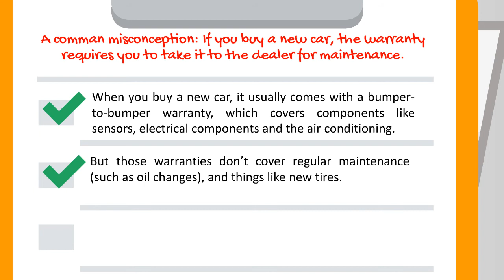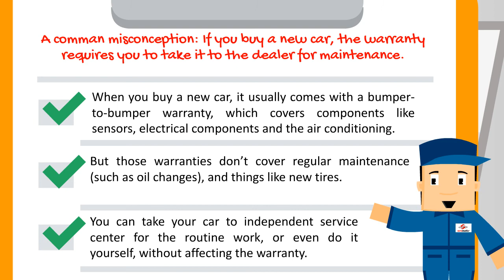Does A Car Warranty Mean I Take The Car To The Dealer For Maintenance?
A comman misconception: If you buy a new car, the warranty requires you to take it to the dealer for maintenance.

- When you buy a new car, it usually comes with a bumper-to-bumper warranty, which covers components like sensors, electrical components and the air conditioning.

- But those warranties don't cover regular maintenance (such as oil changes), and things like new tires.

- You can take your car to independent service center for the routine work, or even do it yourself, without affecting the warranty.